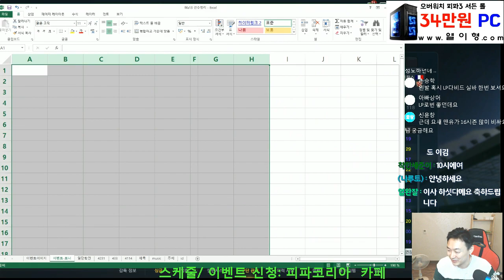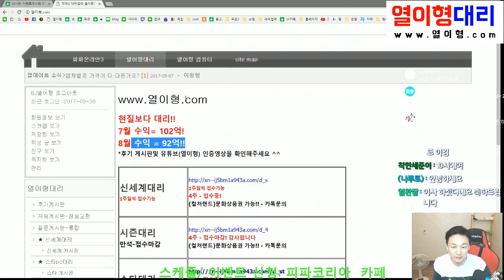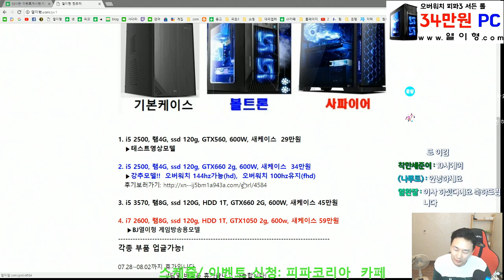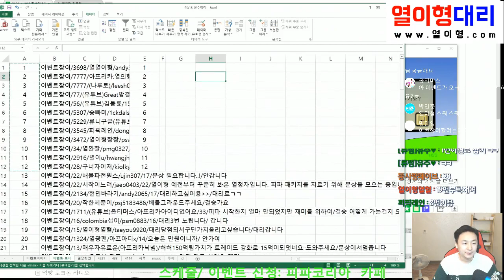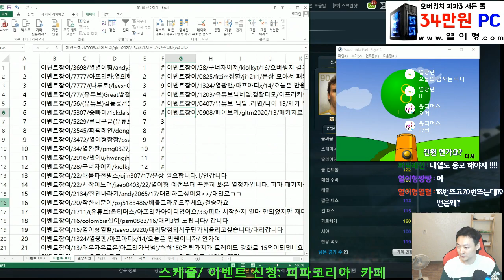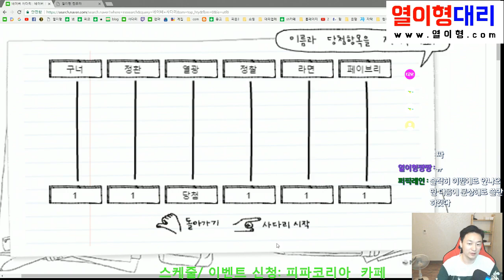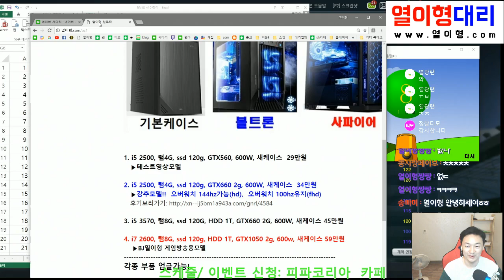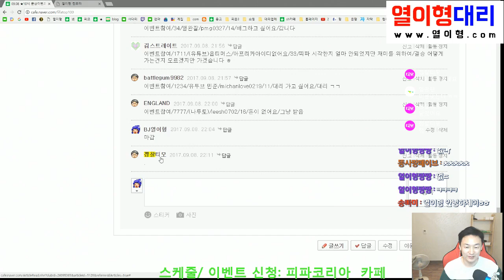문화상품권 1만원 이벤트!!! 오버워치, 배틀그라운드로 업글가능!! 피파3 열이형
문화상품권 1만원 이벤트!!! 오버워치, 배틀그라운드로 업글가능!!